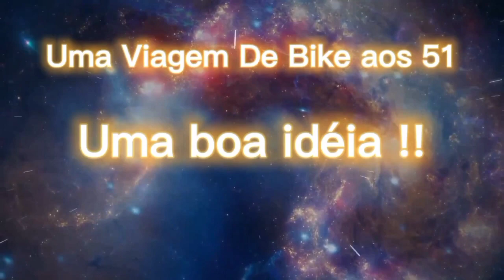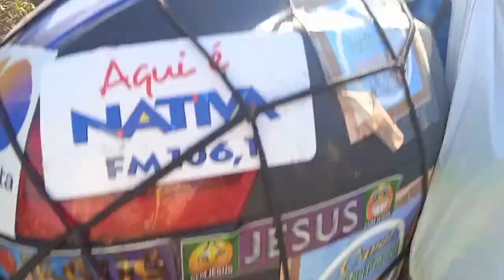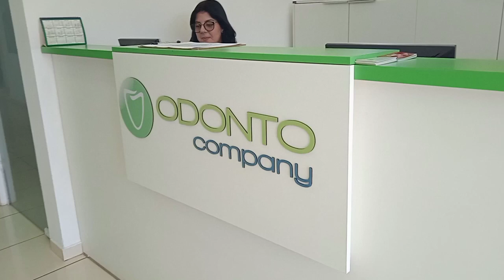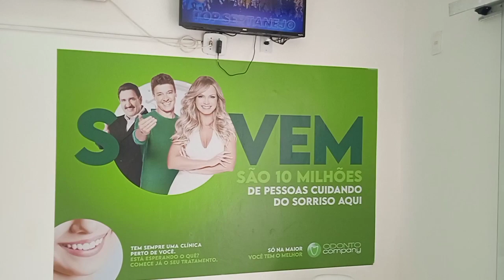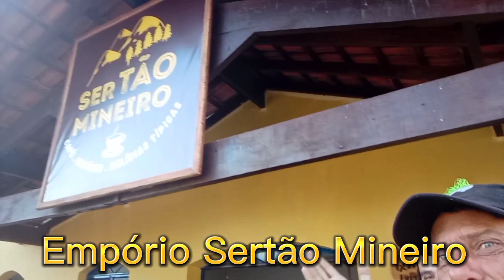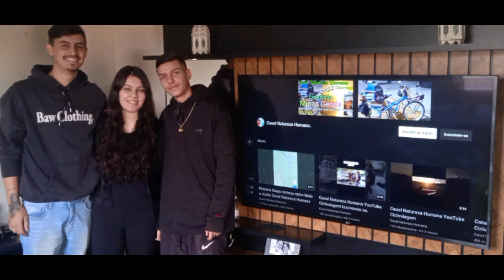Cicloviagem/Santa Rita do Sapucaí MG X Piranguinho MG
Gratidão a todos os Participantes desse vídeo.

Abraços para Hudson e Pablo Rangel

Cidade Maravilhosa ❤️